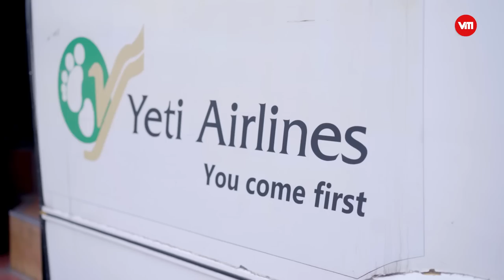Biryani Bazar in Birgunj || Coca-Cola Hunger Hunt || S4 EP11 || VMAG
Attention Food Lovers! Brace yourselves for a tantalizing journey through Birgunj's culinary wonders in our latest YouTube video. We're diving into the succulent world of Chicken Sekuwa, savoring the addictive crunch of Bhuja Chura, and indulging in the aromatic delight of Biryani. Your taste buds won't forgive you if you miss this epic food adventure.

VIDEO TEAM
Chief Executive Producer
Sonam Tshiring Lama

Director/Post-Production
Jitendra Shrestha

Script and Research
Ashish Rana Magar

Camera Person/ Drone Operator
Sujan Lama
Prajul Joshi

Video Editor
Ngawang Dhundup Sherpa

Pragya Karn

Presenter
Ritika Sharma

Marketing
Sanoj Panday

Beauty Partner
Veda Salon

Wardrobe Partner
Kade Clothing